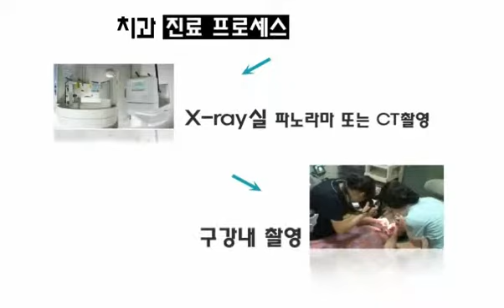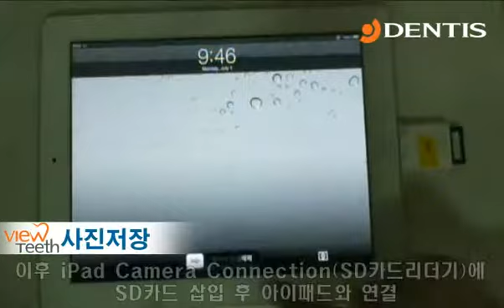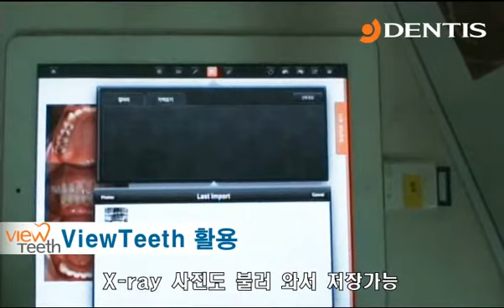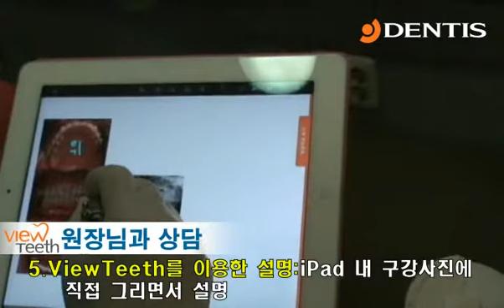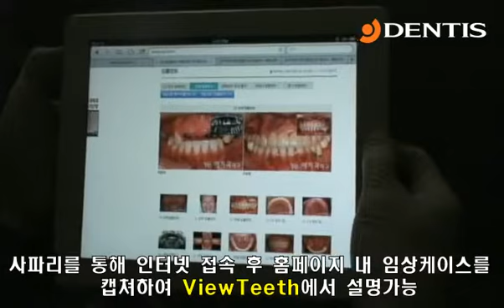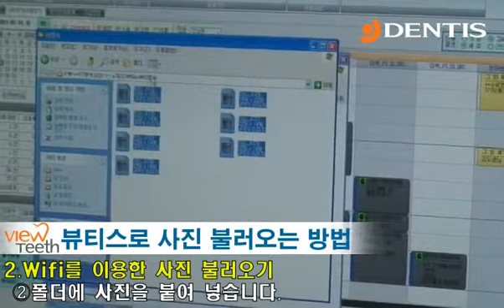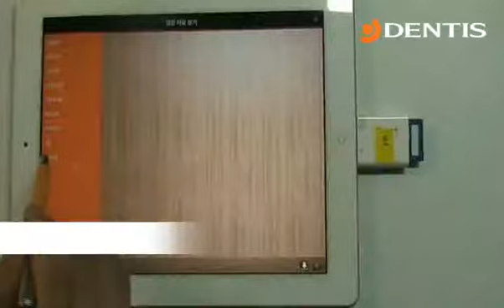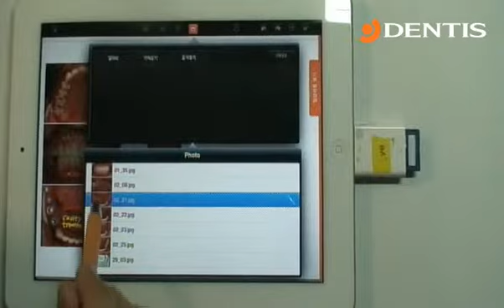뷰티스 활용 동영상 ( How to use ViewTeeth)